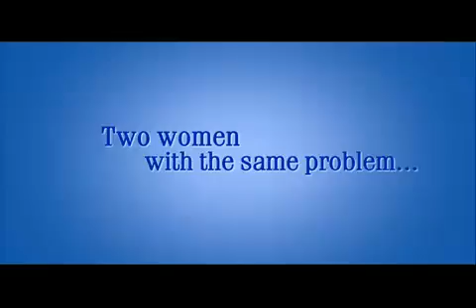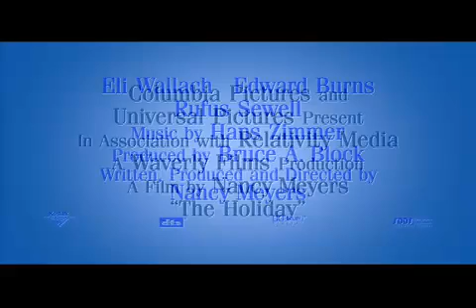The Holiday (2006) [Trailer]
The Holiday (2006) is the movie that we associate at the wallpaper of the day, that you can download it on htttp://